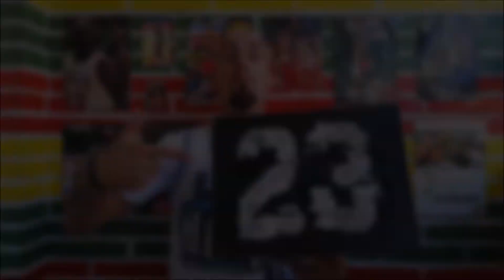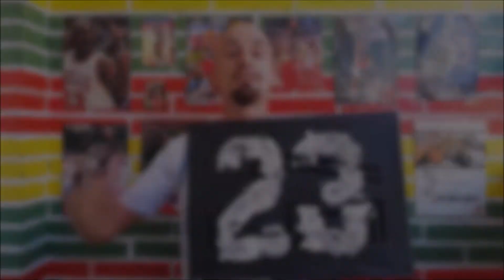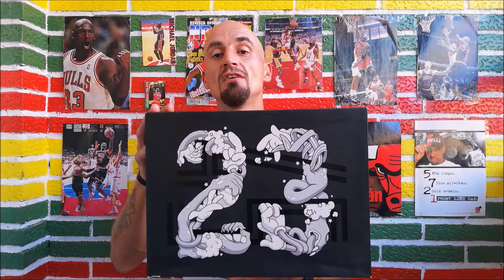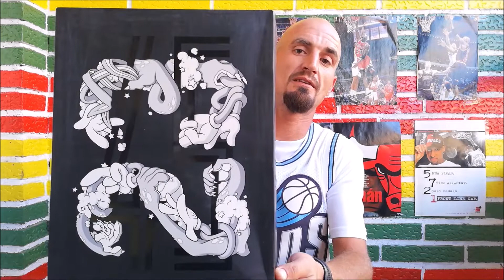JORDAN 11 SPACE JAM REVIEW EN ESPAÑOL 2019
JORDAN 11 SPACE JAM REVIEW EN ESPAÑOL 2019 es un video donde os voy a contar la historia, detalles y datos de interes de estas miticas zapatillas